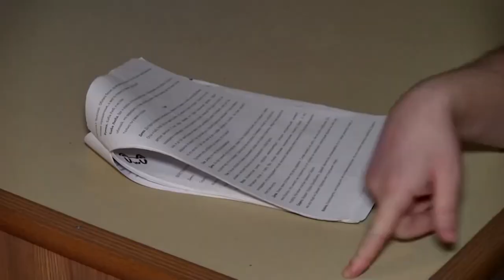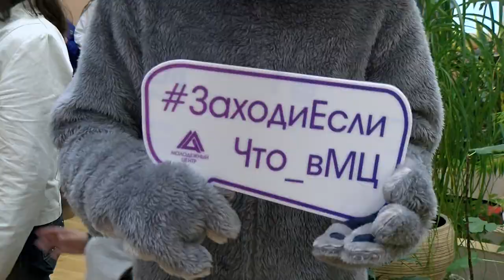День открытых дверей прошёл в Молодёжном центре